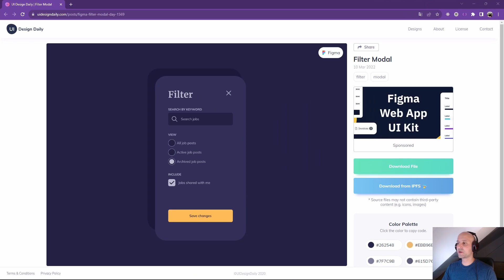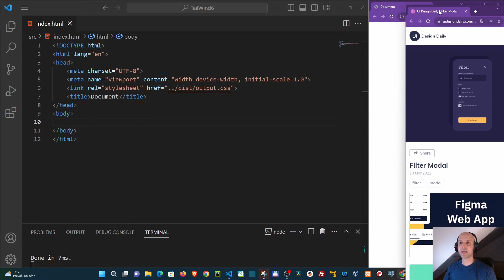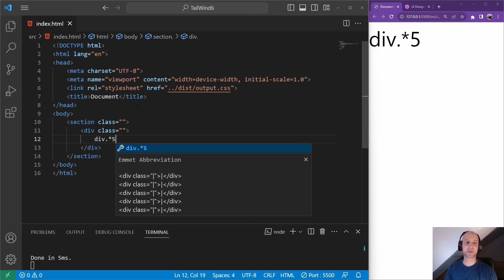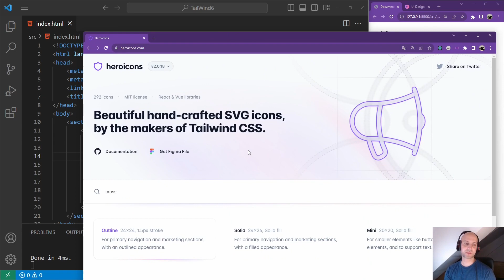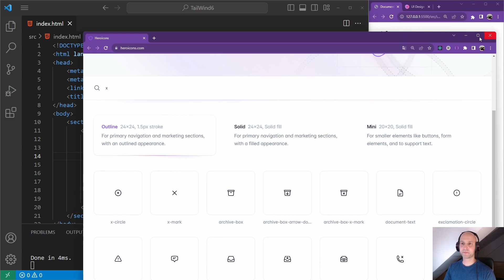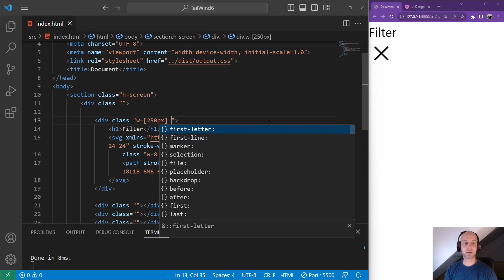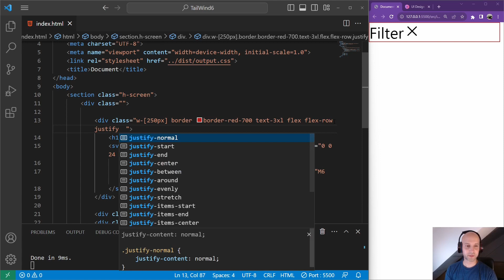45. TailWind - Struktura html a stylování nadpisu a ikonky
TailWind je CSS framework. Pokud znáš CSS (stylování), tak TailWind ti pomůže psát CSS rychleji a efektivněji. Navíc rychle vytvoříš responzivní design svých stránek. TailWind pracuje pomocí předpřipravených class, které dáš k HTML prvkům a oni se už o vše postarají. Uvidíš, že naučit se tento framework není nic těžkého. Obzvláště, pokud máš alespoň malou zkušenost s CSS.

Proč se TailWind učit? V žebříčkách nejpoužívanějších frameworků se TailWind pohybuje mezi prvním a čtvrtým místem. Je hojně používaný. I ve spojitosti s dalšími programovacími jazyky - jako je např. React. Najdeš ho také v požadavcích na pracovní pozice, které se týkají front-endu.